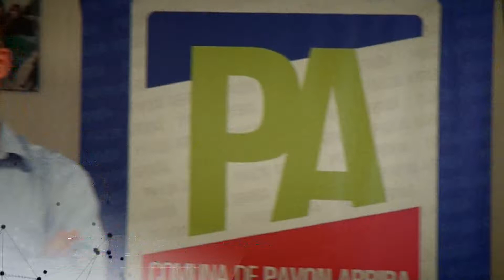MAURICIO BASSO - PROGRAMA PAIS DIGITAL EN PAVON ARRIBA